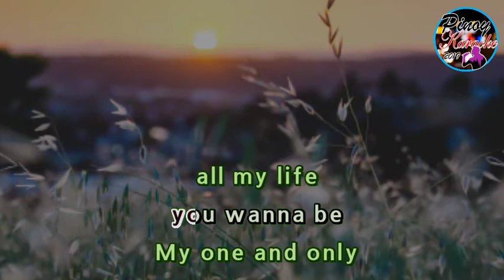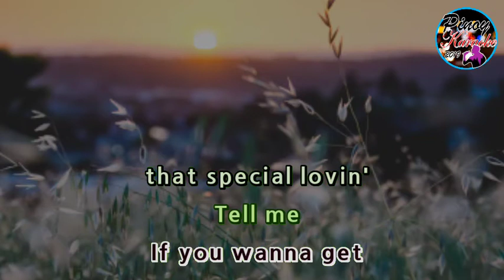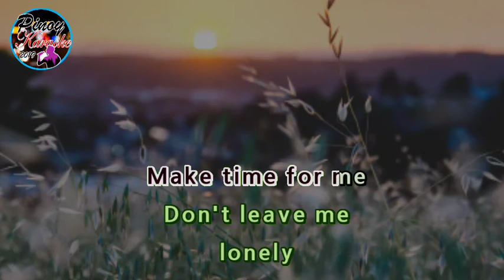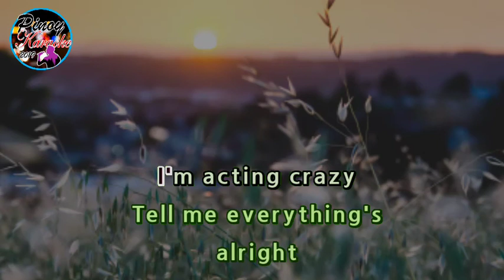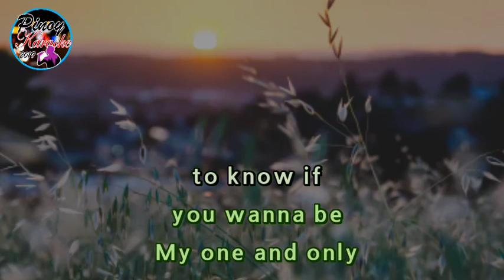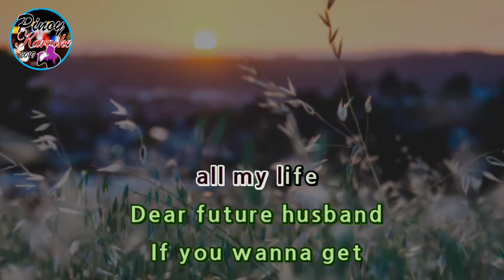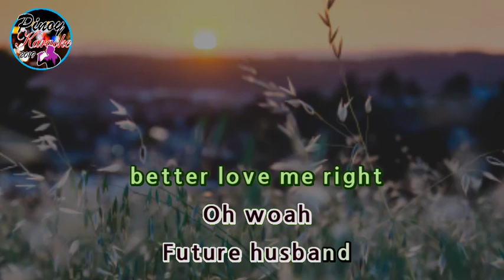Dear Future Husband by Meghan Trainor (Karaoke : Male Key : Lower Version)